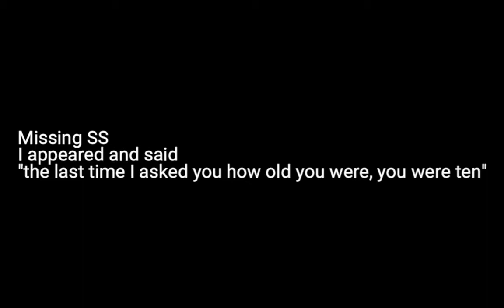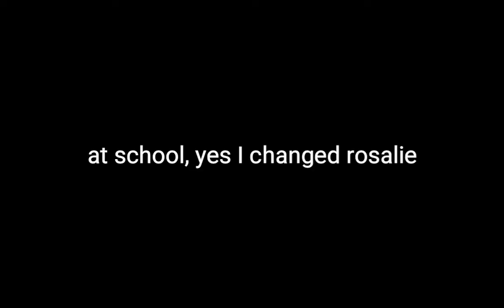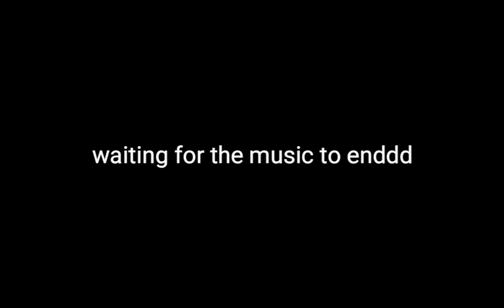My class in the hated child|Rosalie's turn| Part 3| Xx_Galaxy • Glitch _xX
So after rosalie watched my last video where tarynn requested to be in the hated child, she decided she wanted to be there too.

So last time I posted this exact video it bugged out and there was only one scene.

But I think this works!